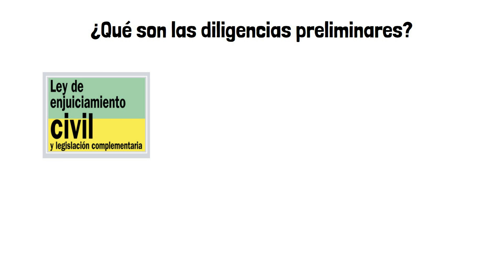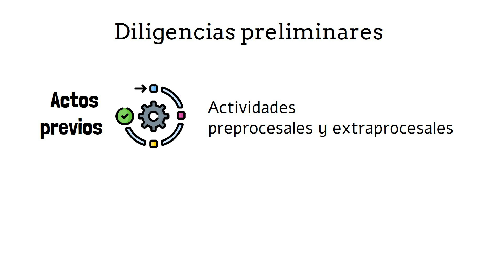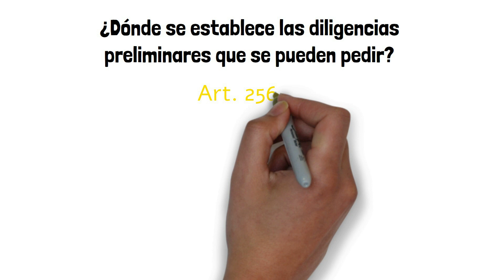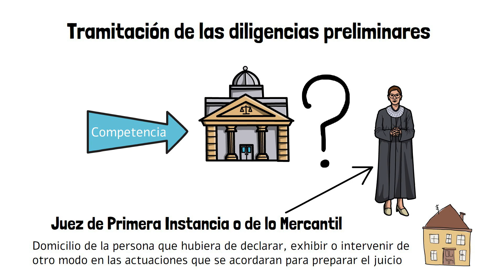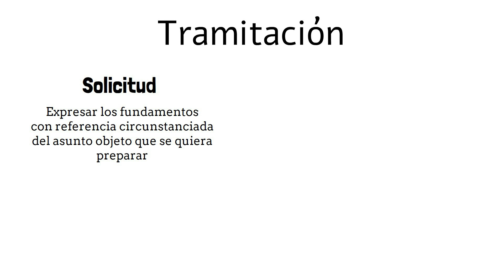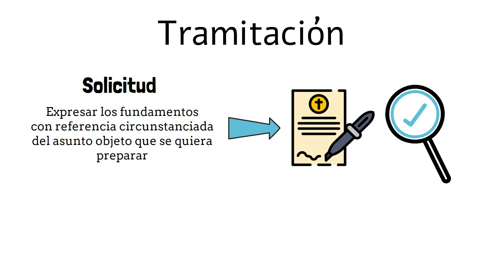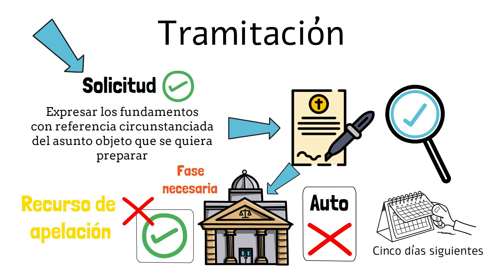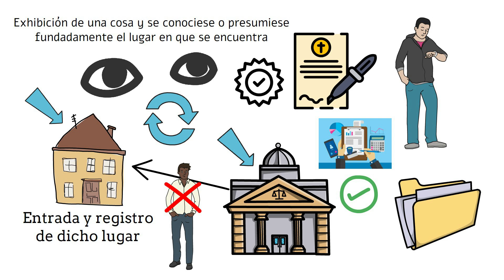🔵 Diligencias Preliminares: Etapas, plazos, etc.【Con Ejemplos]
¡Todo lo que necesitas saber sobre Diligencias Preliminares en UN SOLO vídeo! 🌟 Adéntrate en el fascinante mundo del proceso judicial y descubre las etapas, plazos y más sobre estas diligencias. ¿Confundido sobre cómo funciona? ¡No te preocupes! Te lo explicaremos con ejemplos prácticos para que lo entiendas a la perfección. Ya seas estudiante, profesional o simplemente alguien curioso, ¡este vídeo es para ti! 🔍📚

➡️Descárgate el Ebook con las 7 claves para triunfar en Derecho.